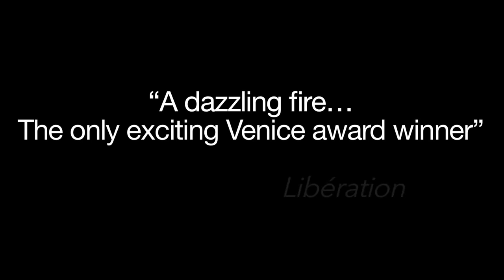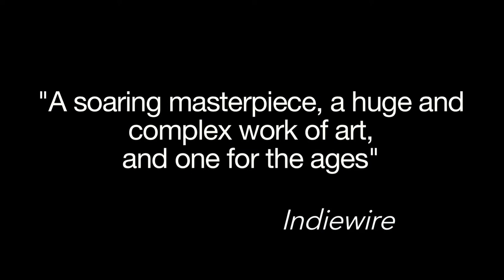STRAY DOGS (郊遊) Trailer | SGIFF 2014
ASIAN VISION
Director: Tsai Ming-liang,
Producers: Vincent Wang
Screenwriters: Tung Cheng-yu, Tsai Ming-liang, Peng Fei
Cast: Lee Kang-sheng, Yang Kuei-mei, Lu Yi-ching

Synopsis:
A nameless alcoholic father (Lee Kang-sheng) and his two children (Lee Yi-chieh and Lee Yi-cheng) live in urban poverty in contemporary Taipei. Slipping between the cracks of society,
the father earns a living holding up real estate advertisements along the highway, while his children spend their time playing and living off supermarket food samples. A grocery clerk enters as a maternal figure, offering another way of living.
Shrugging off traditional narrative trajectories, Tsai opts for discrete stages, compiling the story in a series of carefully composed vignettes. With his trademark long takes, arthouse auteur Tsai Ming-liang pushes the viewer slowly but surely into the everyday lives of these characters. The end result is a beguiling, heartbreaking insight into human despair and survival.

25th Singapore International Film Festival
4 - 14 December 2014